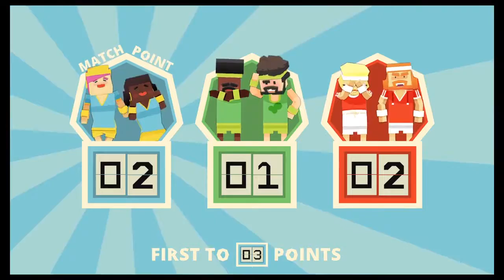StikBold: Annnnd Dodgeball! - Part 1 - Horse Slappers